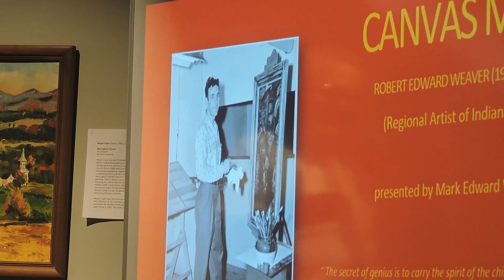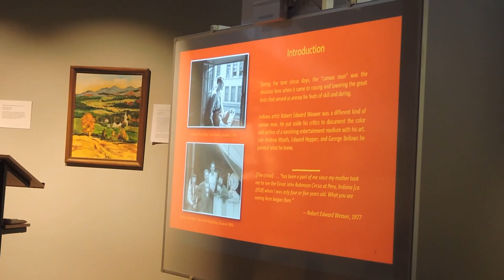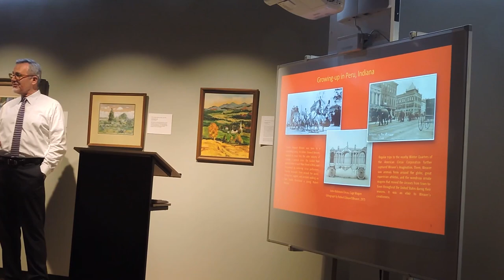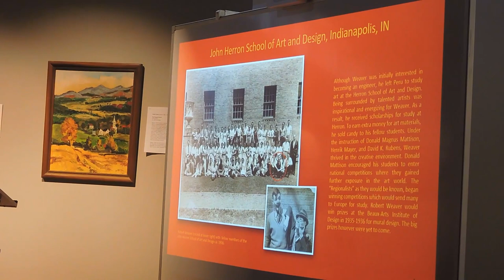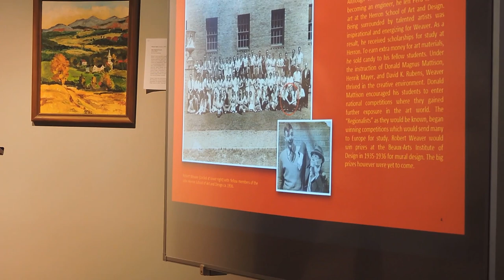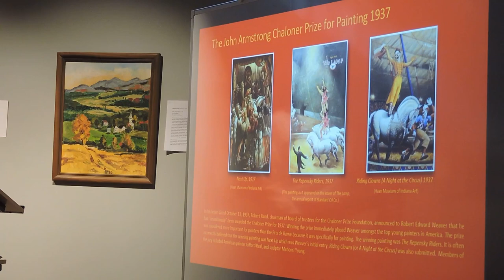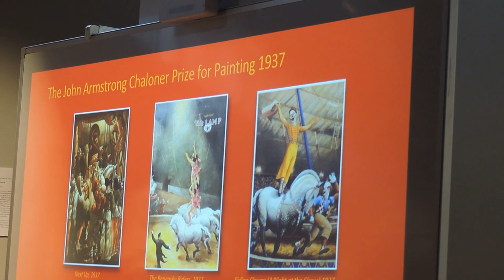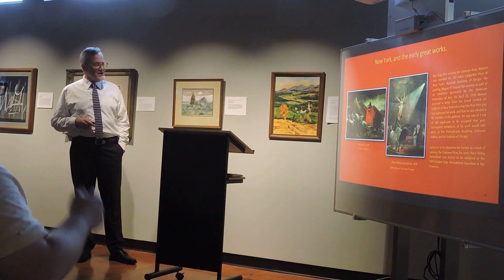Robert Weaver - Canvas Man - 1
Mark Weaver gave a presentation on his father, beloved regional painter Robert Weaver - as part of the Peru Visual Arts Festival - 13 May 2023, Peru, IN